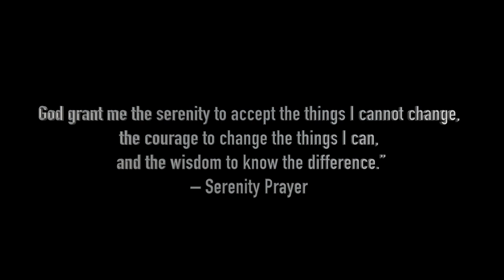CONSCIENCE AWAKEN - OFFICIAL TRAILER: STARRING Dr. Umar Johnson